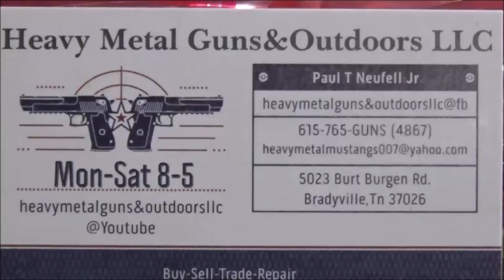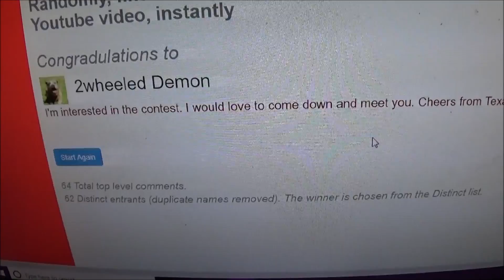Fan Shoot Winner !!